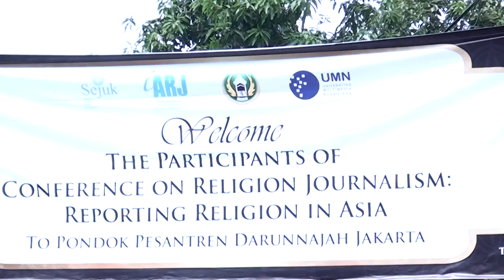Contoh Reporter menggunakan BAHASA INGGRIS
Contoh Reporter BAHASA INGGRIS